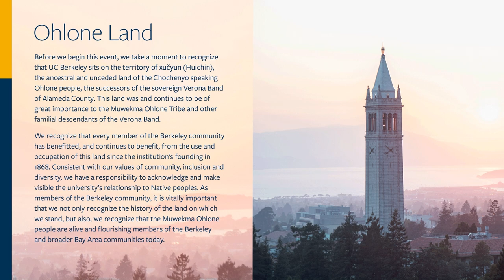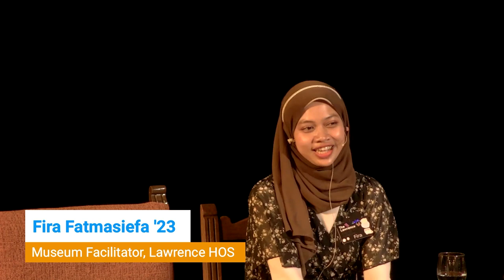Conversation with the Chancellor: Berkeley Discovery